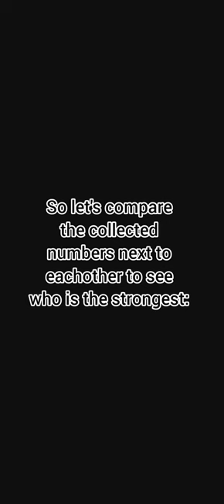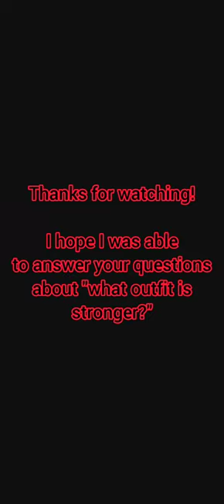Baking Sweety vs Huffy Melinda, which one is the strongest?